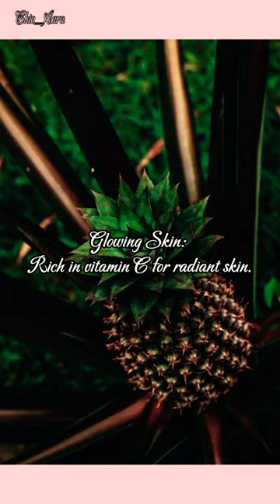🤯Pineapple hacks!!!🍍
Pineapple beauty benefits I Pineapple hacks!